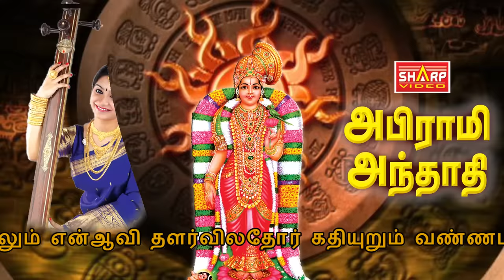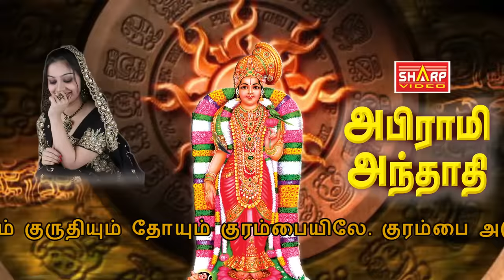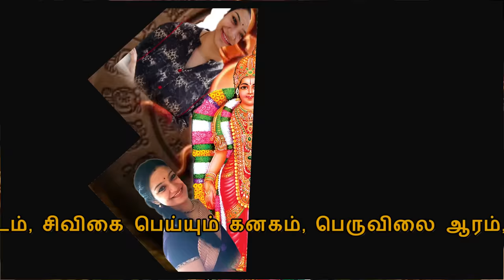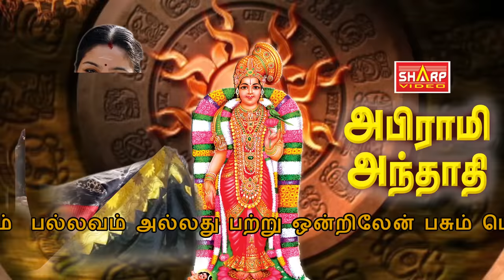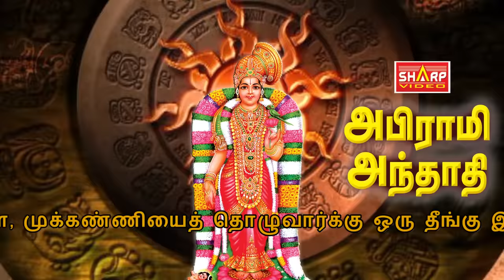ஒரிஜினல் அபிராமி அந்தாதி அபிராமி பதிகம் பாடியவர் பாம்பே சாராதா ABIRAMI ANTHATHI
Abhirami Anthadhi(Tamil: அபிராமி அந்தாதி, Apirāmi antāti) is a Tamil collection of poems sung on goddess Abhirami resided in Thirukkadaiyur Amirtaghatesvarar Sivan Temple, situated in Tamil Nadu, India. This poetry was composed by Abhirami Bhattar lived in 18th century CE, a contemporary to Serfoji I of Tanjore.[1]
Published on Oct 2012
Tamil Devotional Amman Song on Abirami Anthathi & Abirami Pathigam
Sung by  Bombay saratha produced by SHARP VIDEO